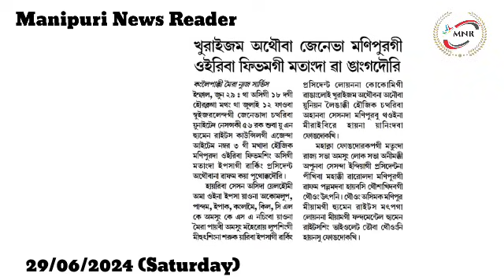Manipur gi Wathok Loisinnaba RSS ki Chief na Narendra Modiga Unnaduna Wari Sakhre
Delhi da Pangthokhiba Miyamgi Miphamna PM Modi Manipur da Chatlaga Yengsillu Nongthombam Biren buna Chief Minister Famdagi Toknaba Taksillakli

Khuraijam Athouba Geneva da Manipur gi Oiriba Fibamgi Matangda Wa Ngangadouri

Drugki Case ka Mari Leinana  Faraba Churachandpur dagi Naha 4 Mizoram Police na Court ta Puthorakpada Garidagi Nanthoktuna Chenkhre